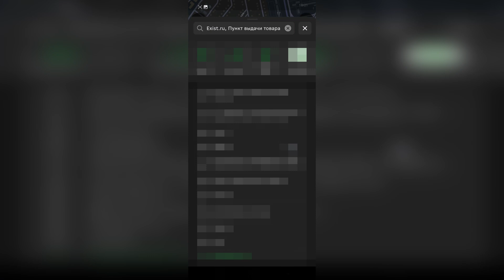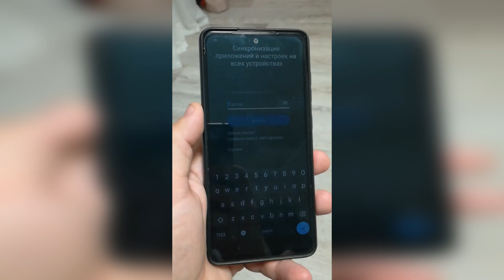Да не бомбит меня! (Немножко бомбит с современных интерфейсов)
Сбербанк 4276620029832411